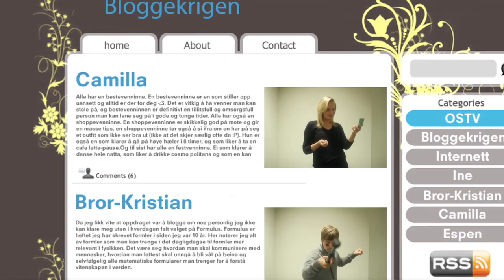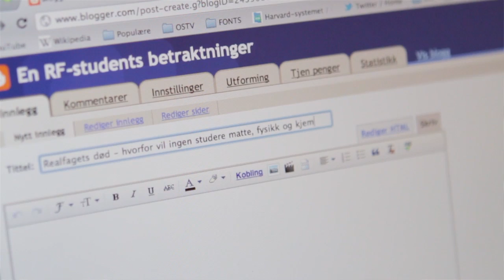Bloggekrigen - Episode 4: «This is reality»